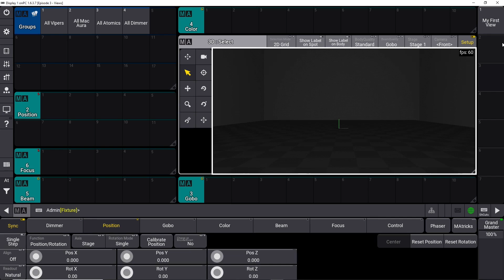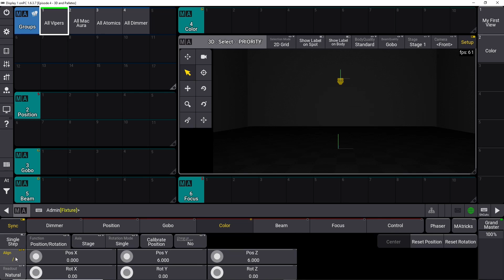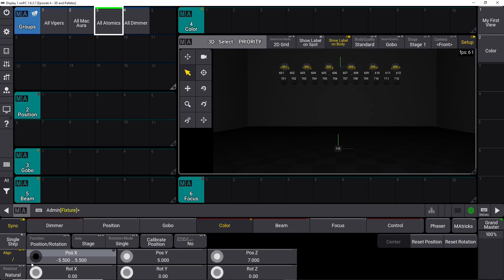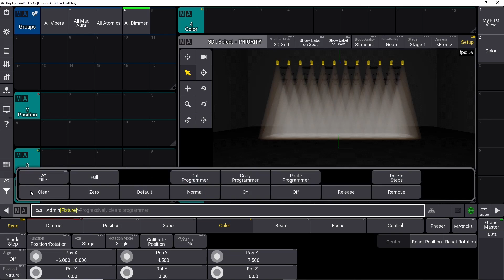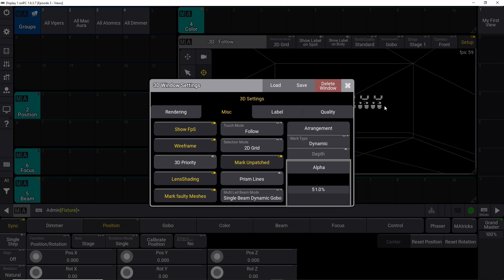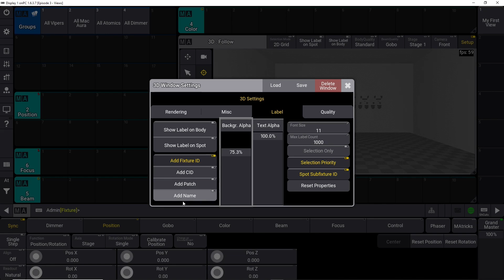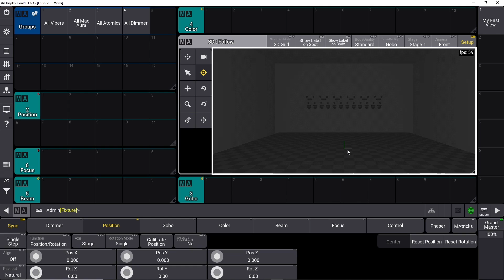E04 - Setup Grand MA3 3D View - Grand MA3 OnPC Tutorial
In this GrandMA 3 tutorial we will start to build our 3D view using the showfile we created in the last episodes.

Making your GrandMA 3 3D setup will help to better understand what is happening when you start to learn GrandMA3 programming. it’s always helpful that you can see how the lighting fixtures responds to your input.

This is Episode 4 of our journey to learn GrandMA3 lighting console.

Follow along in all our GrandMA 3 Tutorials to learn GrandMA3 for beginners.